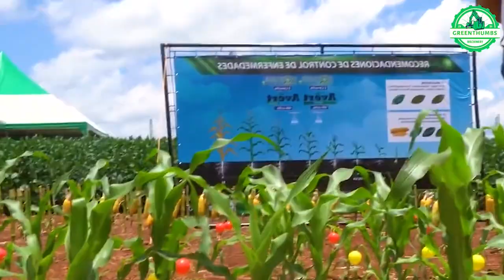Farming Documentary 🍓 - Harvest giant Strawberry In Farm - The Most Moder Agriculture In The World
The Most Modern Agriculture Machines That Are At Another Level , How To Harvest Giant Strawberry In Farm ▶2
Welcome to the frontier of agriculture's future, where pioneering technology and groundbreaking innovation intersect. Embark on a journey through the evolution of agricultural machinery, redefining precision and efficiency. Step into the fields of tomorrow, witnessing machines that signify the remarkable potential shaping the future of farming. Come along!